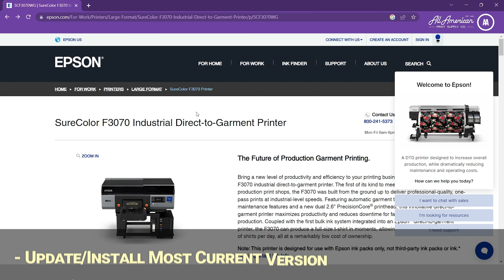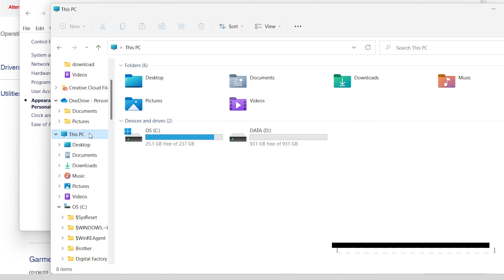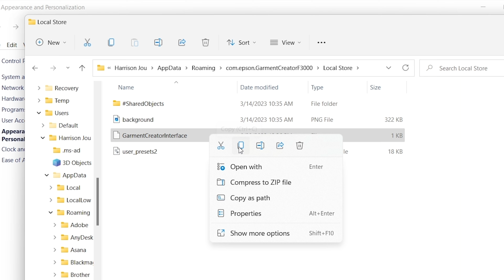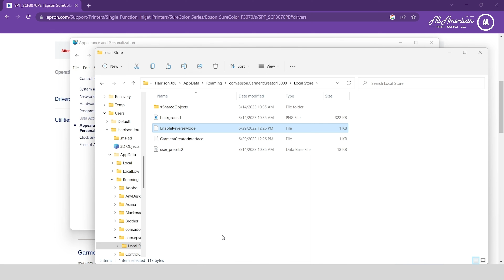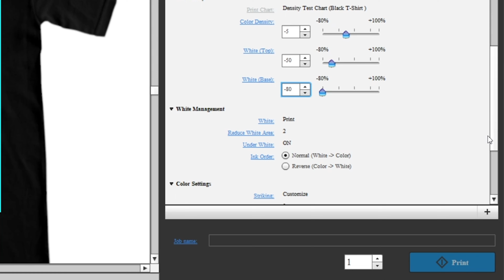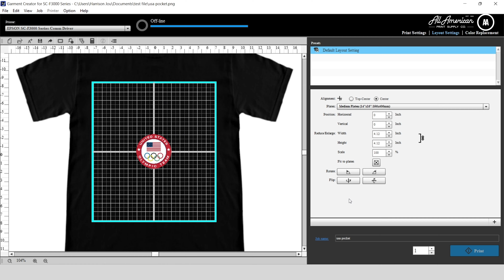Garment Creator DTF UPDATE - Epson F3070 | AA Print Supply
Wondering how to DTF on a DTG printer? Well Estevan Romero has you covered! Join in as he shows you how you can use your Epson F3070 dtg printer to handle any dtf printing job.

Video Chapters:
Intro (0:00)
Setting Up Garment Creator (0:23)
Setting Up DTF Printing Profile (3:27)
Let's Test It! (5:50)
Outro (6:40)